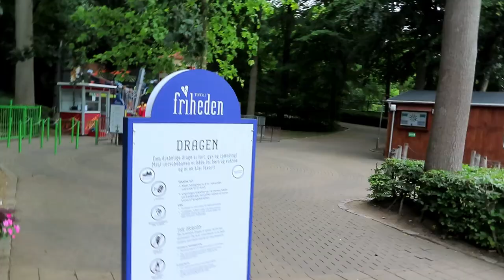Dragen at Tivoli Friheden Off-Ride Footage (No Copyright)